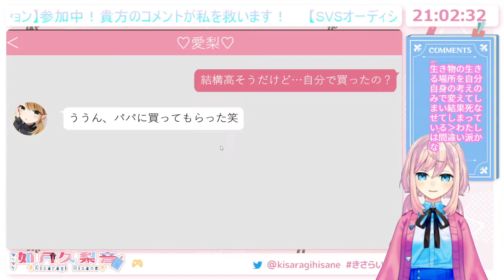【SVSオーディション】30秒で分かる如月久梨音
お前P活女子なんだるぉ！！知ってんだからな！！せっかくだから俺は黒髪の美女を選ぶぜ！！
見つけてくれてくれてありがとうございます！
ビブリオバトル布教系現役高校生、如月久梨音(きさらぎひさね)です！
SVSオーディションに合格して、一人じゃできないことにもできるようになって、もっと皆さんに楽しんでもらえるようになりたいです！
わたしのこと、応援してくれませんか?
ビブリオバトル布教系現役高校生Vtuber、如月久梨音(きさらぎひさね)です！
毎日午後２０時３０分から配信しています！
このオーディションは視聴者様の反応も評価対象…！
コメント、宜しくお願い致します！

如月の日常はこちらをチェックです！